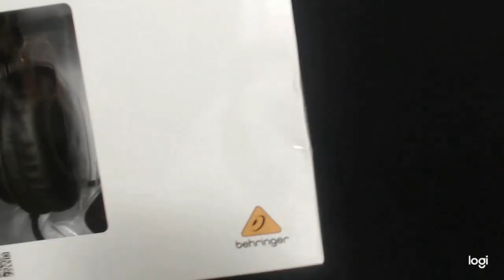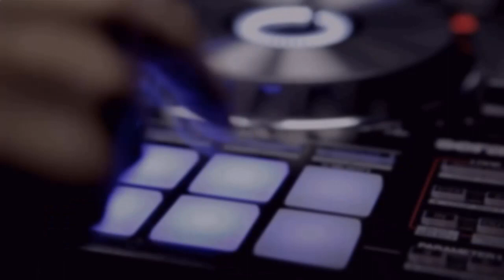BDJ 1000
en este video sabras si son para ti o no